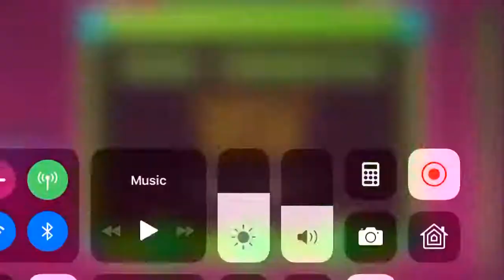The Next Level/Verification Geometry Dash